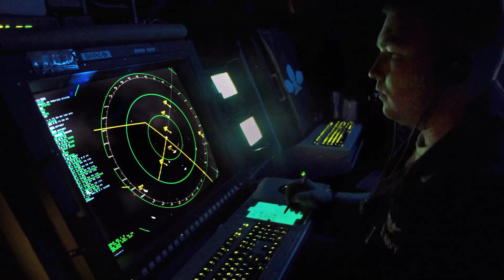F-35’LER BOZULUYOR! ABD BİZE AZ KALSIN HURDA SATACAKTI! S-400 KORKUSU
Türkiye ve ABD arasında yaşanan F-35 ve S-400 krizinin perde arkası..!